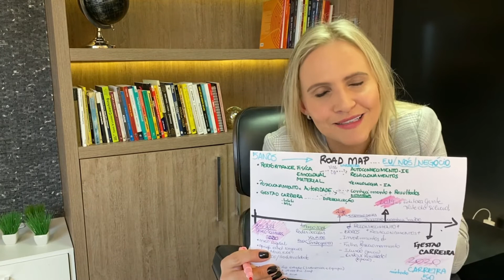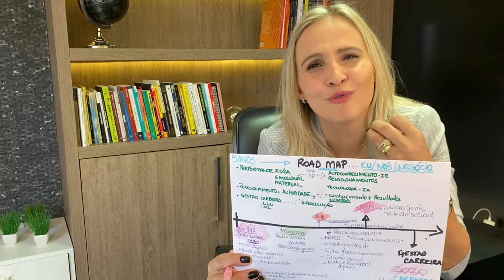Aprenda a fazer o seu mapa mental (Road Map)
O que te trouxe até aqui? Você tem um bom autoconhecimento? Você olha para sua história? Valoriza as suas evoluções? Compreende os seus aprendizados e o seu crescimento? Entende as oportunidades que pode ter com aquilo que um dia não foi tão positivo para você? Descubra o que é um Road Map e aprenda a fazer o seu nesse vídeo. Vamos mudar o seu olhar sobre a sua vida.

Fernanda Tochetto
psicóloga, palestrante, mentora de carreira

📝Quer saber seu nível de prosperidade?